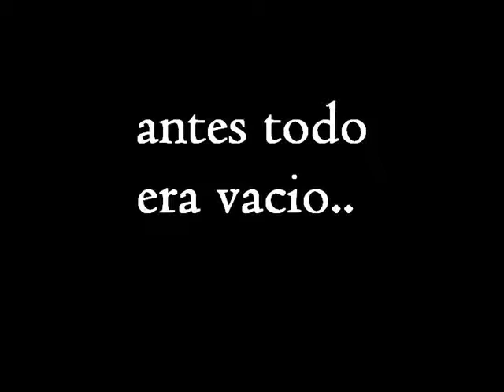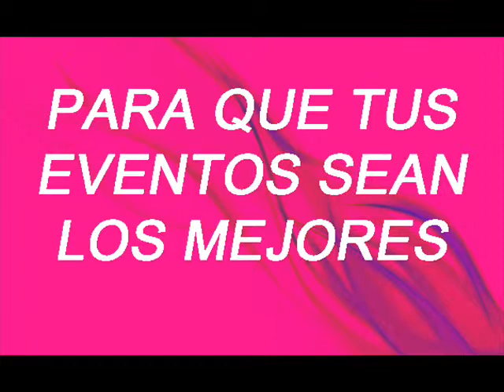Blaster 15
dance studio
by:Veronica Acevedo

Incursionando con un nuevo equipo de trabajo:
dos fotografos profesionales:
jaime Barbiery & Carlos Corona
y servicio de Estilista Profesional
Acoisa Beauty Salon By Felipe Cardenas

BUSCANOS EN LA SIGUIENTE EDICION DE Vive Chapala ¡¡